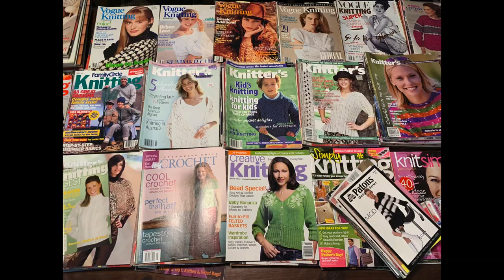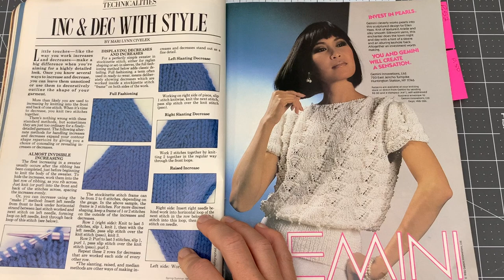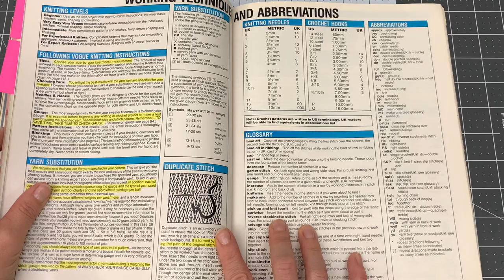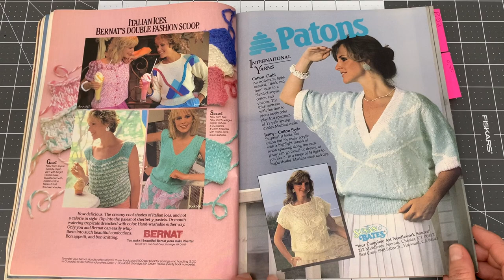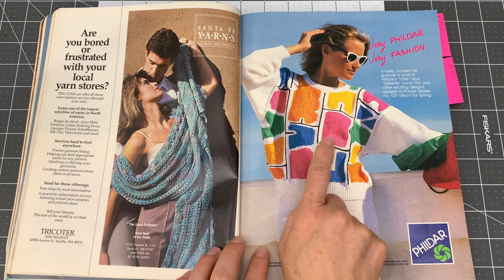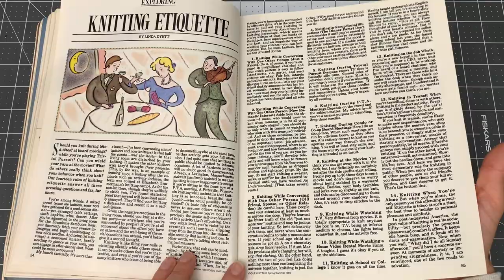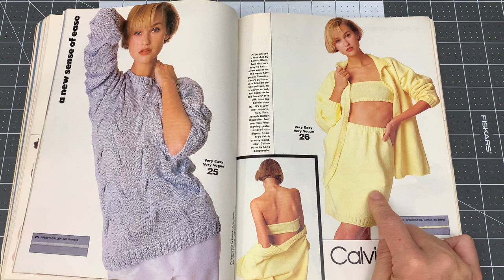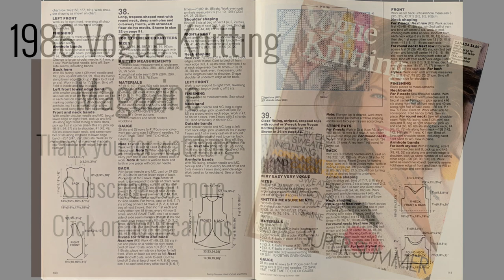1986 Vogue Knitting Magazine - Taking a Look at Past Knitting Articles and Patterns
Follow along with me as I go through knitting magazines from the 80's 90's and early 2000's

Increase and Decrease for left handed knitters website that I have often referred